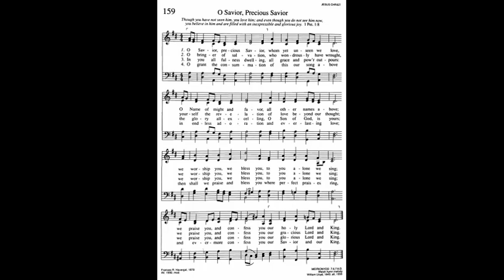159. O Savior, Precious Savior, Trinity Hymnal